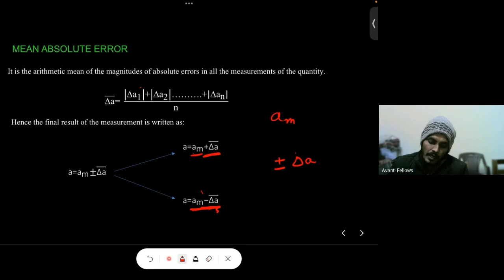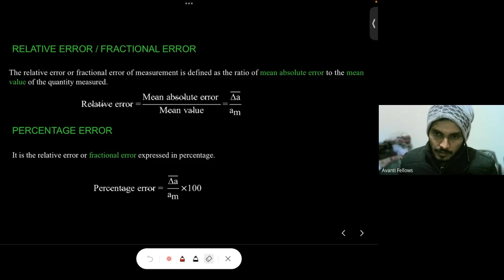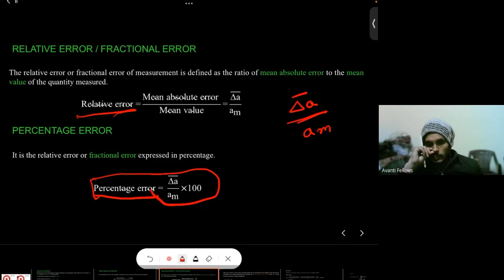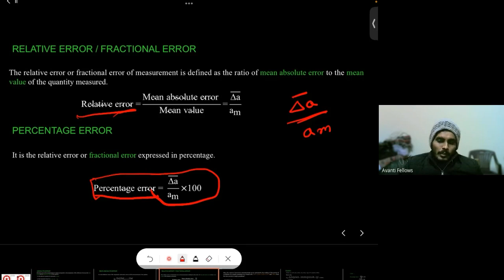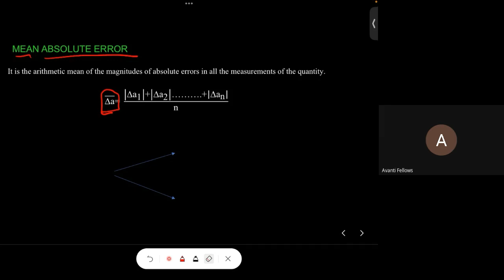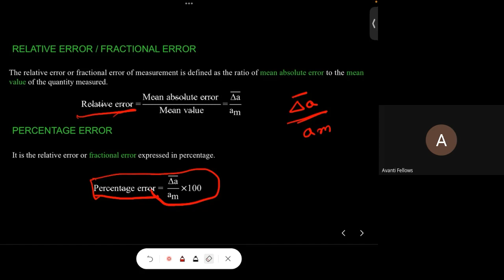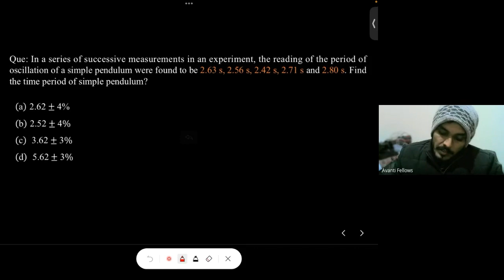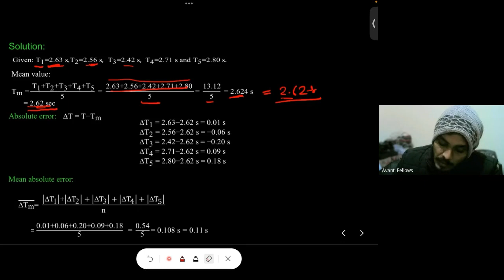11B02 - Physics (2022-12-19)